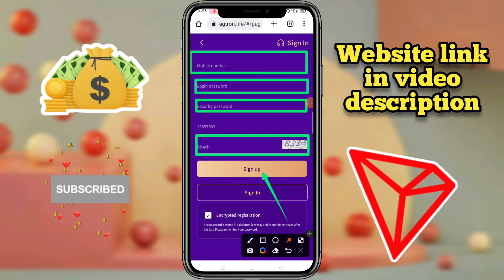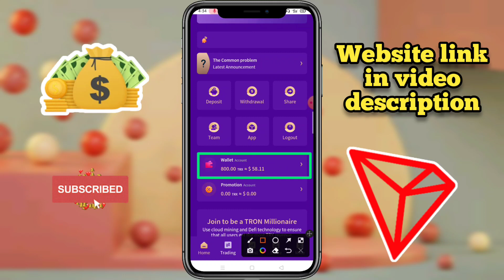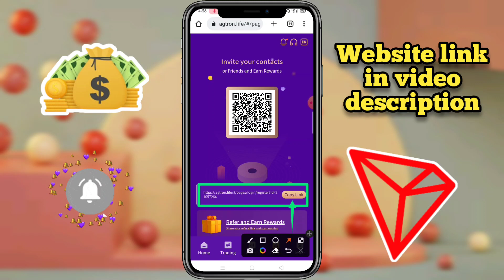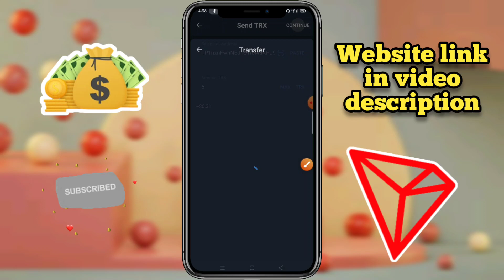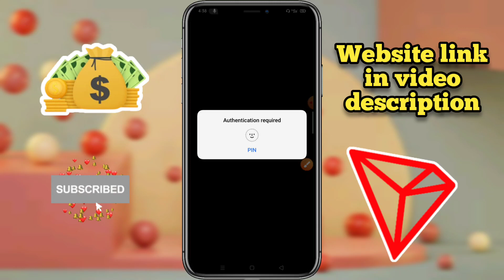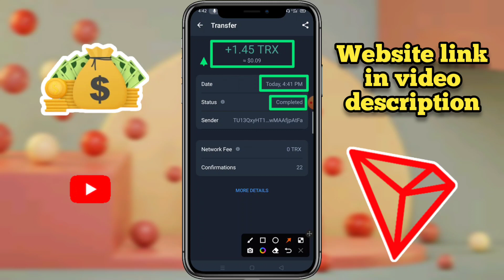new trx mining website | tron cloud Mining | Sign up to get 800 trx bonus